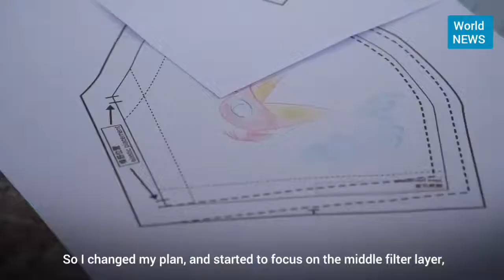Coronavirus in Hong Kong: Hongkongers take matters into their own hands In the fight against Covid19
Latest news about coronavirus in Hong Kong, people don 't panic
 After the coronavirus pandemic, there is a shortage of food supplies in Hong Kong. Some Hongkongers are determined to help each other in times of crisis.
 The city’s health authorities said the total number of cases in Hong Kong has reached 130.Densely populated and with transport ties to mainland China, Hong Kong stay especially vulnerable to the spread of the virus.